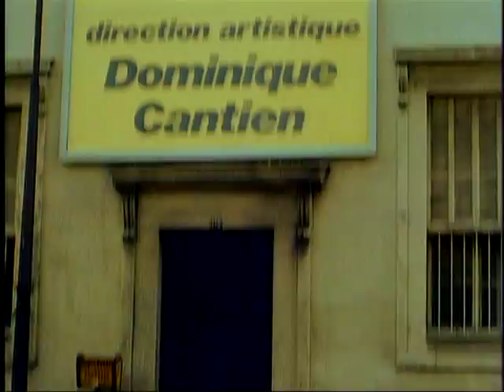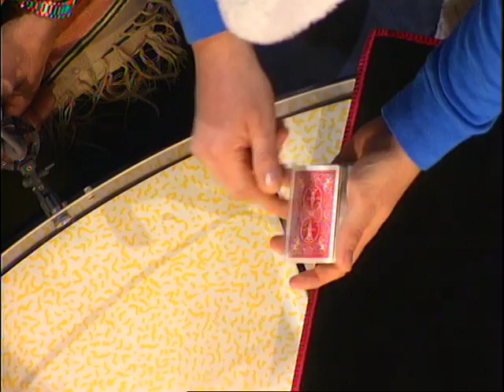Roland Giraud est dans Coucou c'est nous - Emission complète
Christophe Dechavanne recevait Roland Giraud !
On démarre avec les tours de magie improbables de Bernard Billis.
On enchaînera avec une chronique sur la musique classique. Notre invité répondra par la suite aux questions des téléspectateurs.
On terminera avec des jeux plateaux hilarants et un cours de danse hilarant !
Et encore plein de séquences cultes, coucou c'est à nous, c'est à revoir ici !

Emission diffusée le 14 février 1994.